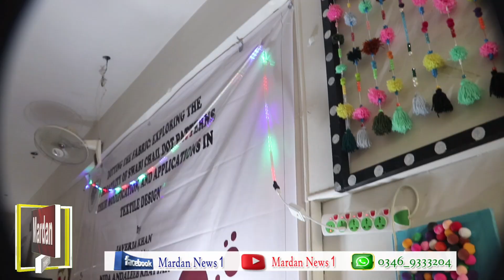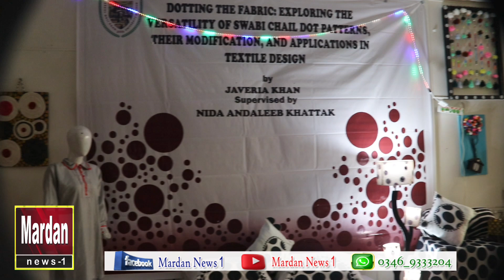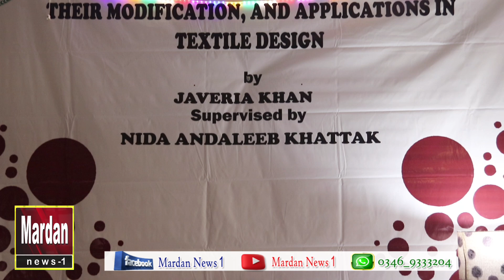Swabi Traditional Chadar and Students of Art and Textile Design | Javeria Khan PCA Mardan